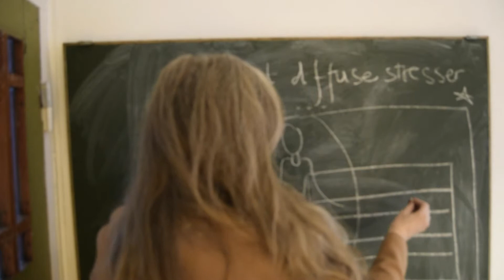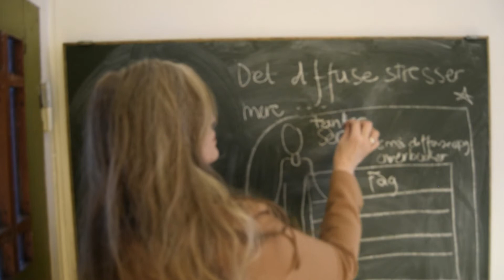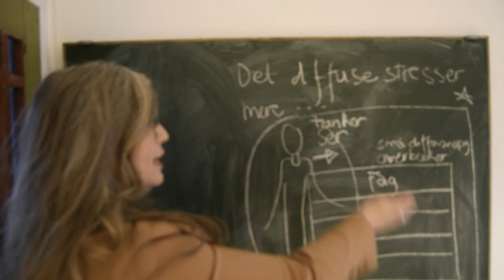MIn selvledelse - Ej din selvledelse endnu mere - Navngiv det diffuse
I 12 ugers forløbet Min selvledelse - vil vi blandt andet arbejde med værktøjer og strategier til at håndtere de kendte udfordringer der hører med til  moderne selvledelse: som f.eks. diffuse udfordringer nogle gange som følge af forandringer andre gange fordi vi som selvledere ikke "arbejder" med vores selvledelse nok.